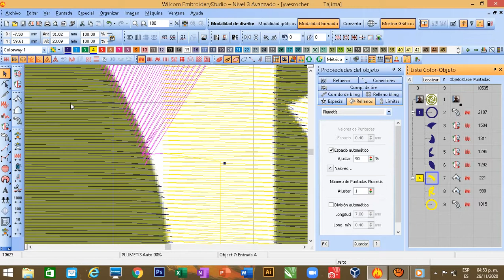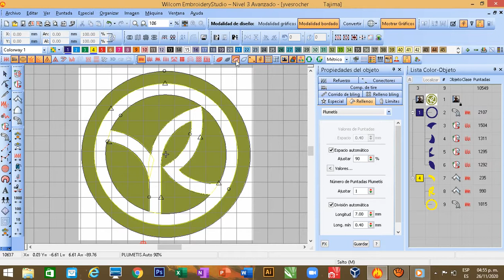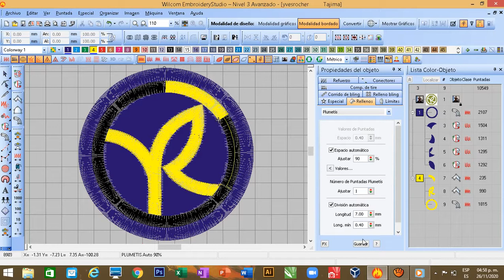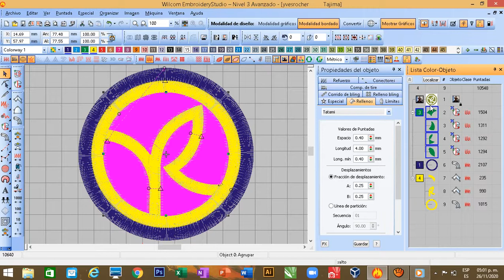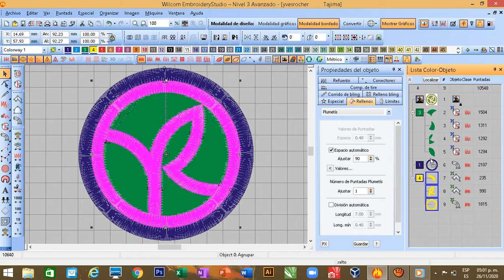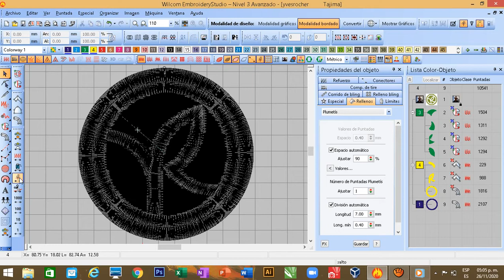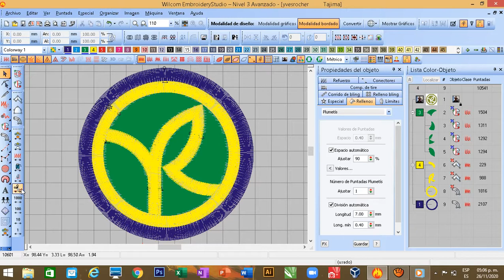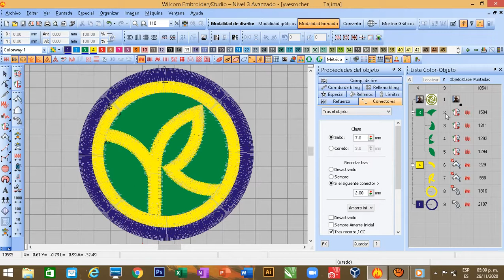CAPITULO 7 REFORMAR, AGRUPAR, LISTA DE COLOR DE OBJETOS, CURSO GRATIS BASICO DE BORDADO WILCOM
EN ESTE CAPITULO REFORMAREMOS OBJETOS
APRENDEREMOS A AGRUPAR OBJETOS
UTILIZAREMOS LA LISTA DE COLOR DE OBJETOS
LES DAREMOS PROPIEDADES A LOS CONECTORES